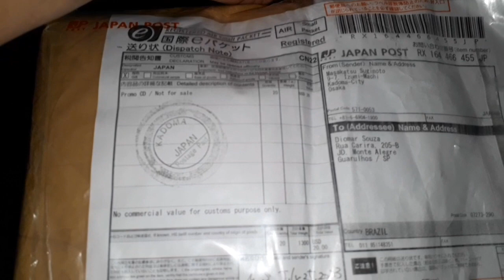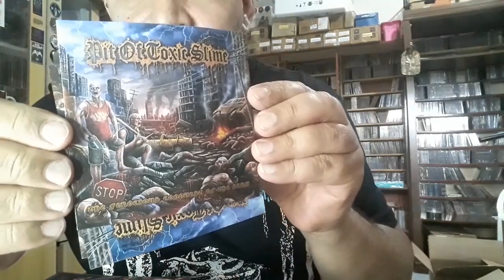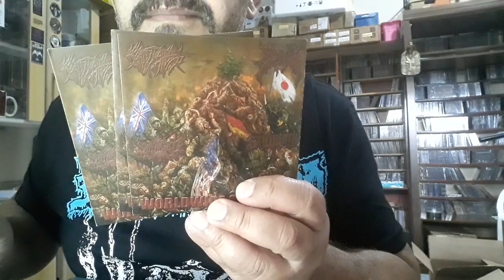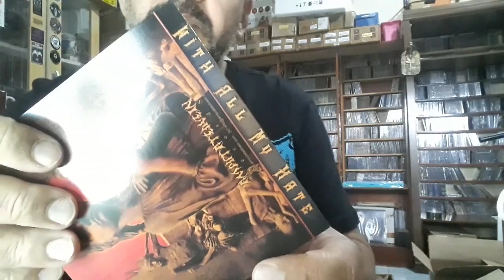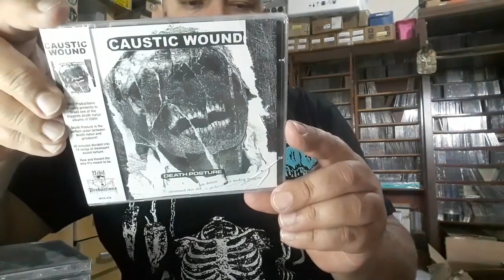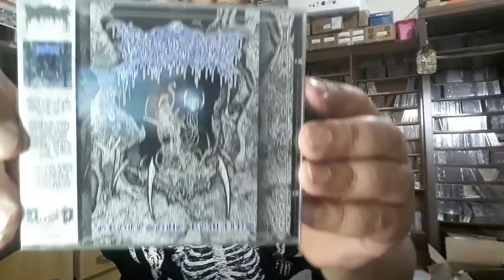Pacotes recebidos dos selos AMPUTATED VEIN RECORDS (Japão) e EXCARNATION RECORDS (Brasil)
CDs Mostrados nesse vídeo:
Aputated Vein Records:
Devourment - 1.3.8. Re-Issue limited edition, Slipcas + Poster + Sticker.
Devourment - 1.3.8. Re-Issue limited edition, with OBI, mini Poster + Sticker.
Devourment - 1.3.8. Re-Issue limited edition, Digipack + Poster + Sticker.
Carnal Disfigurement - Disintegration Of Human Remnants - CD
Crepitation / Gorevent / Splattered / Stillbirth - 4 Way Split CD.
Iniquitous Monolith - Sledgehammered - CD
Fermented Masturbation / Pit Of Toxic Slime - Split CD
Pit Of Toxic Slime - The Ferocious Conquest Of The Sun - CD
With All My Hate - Impaired Existence - CD Slipcase

Excarnation Records:
Aphorism -  Entranhas Do Subsolo - Digipack
Caustic Wound - Death Posture - CD
Gosudar - Morbid Despotic Ritual - CD
Infested - Grotesque Remains - CD
Slaughtbrain - Alchemical Warfare - CD
Snet - Mokvani V Okovech - CD
Twin Obscenity - For Blood, Honour And Soil - CD
Unanimated - In The Forest Of The Drteaming Dead - CD